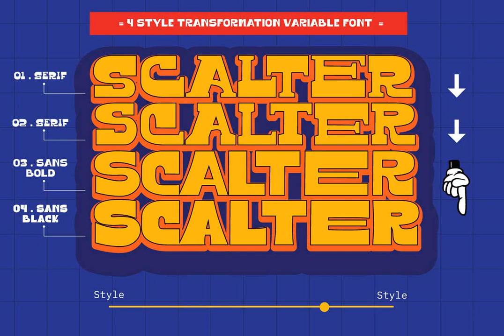Scalter Font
Download Scalter Font at YouWorkForThem

Scalter was designed in the early April 2020 and published in July 2020. Scalter Serif is inspired by the characteristics of vintage American signage. Scalter is available in 5 Widths (Condensed – SemiCondensed – Normal – SemiExpanded – Expanded) with matches 4 style (Serif – Semi Serif – Sans Bold- Sans Black - Script) with a total 42 Styles. Also includes support for 26+ Latin (Extended) Languages.